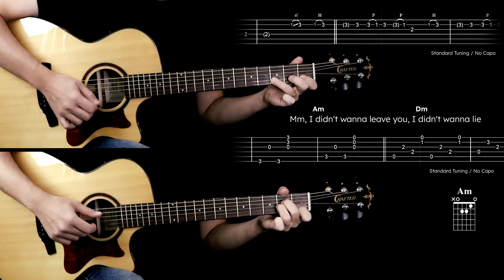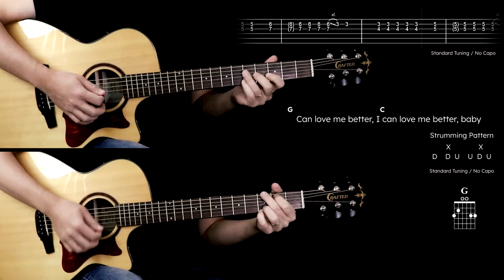"Flowers" sounds beautiful when played on the guitar